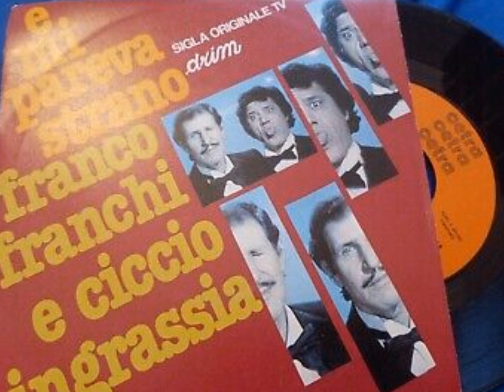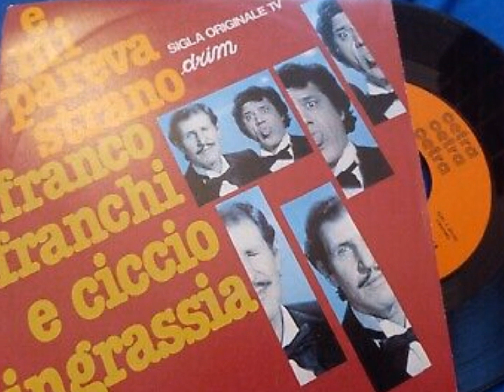e mi pareva strano sigla